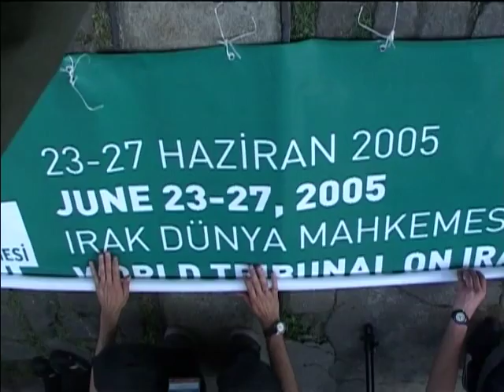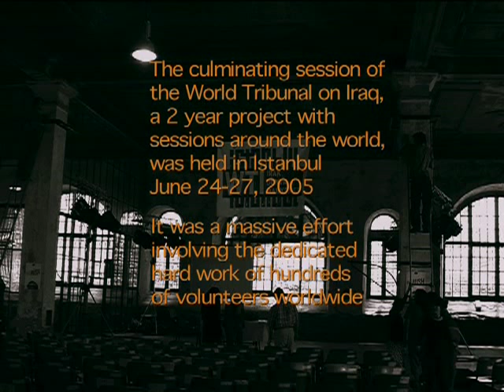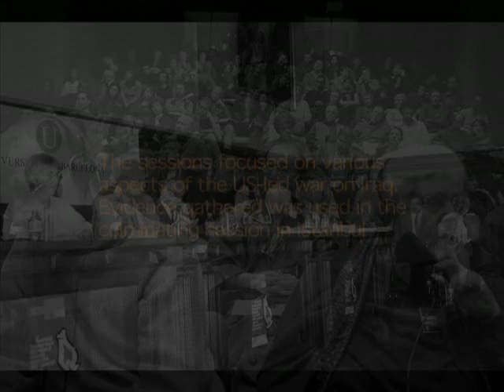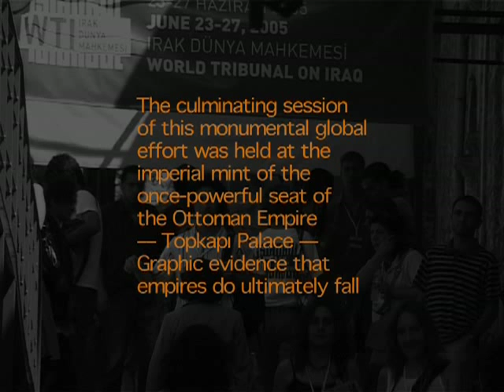For the Record: World Tribunal on Iraq 1/5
Part 1 of documentary about the World Tribunal on Iraq, a people's tribunal on the US-led war on Iraq.

The World Tribunal on Iraq was a world-wide attempt to document and expose the extent of the suffering and damage brought on by this illegal and illegitimate war. Featuring Arundhati Roy, Eve Ensler, Richard Falk, Hamid Dabashi, and countless other committed activists from around the world, FOR THE RECORD documents the culminating session of this tribunal of conscience and its innovative organizing process, bringing out the inspiration and hope that it holds for the peace movement.

Produced by Zeynep Dadak, Başak Ertür, Enis Köstepen, Alisa Lebow; edited by Merve Kayan. Contact wtidoc[at]riseup.net